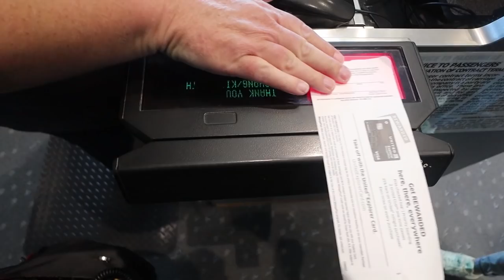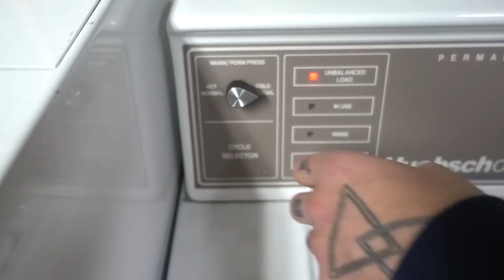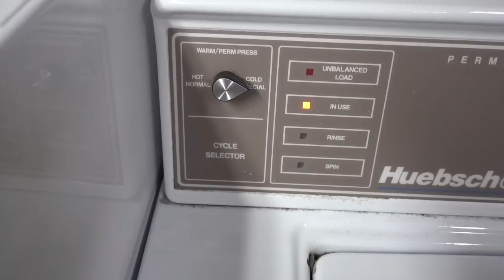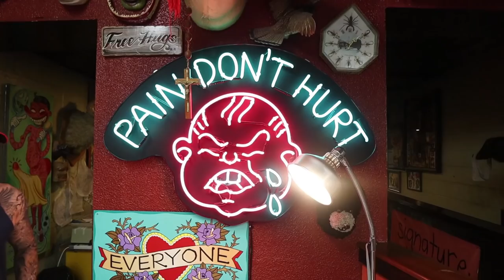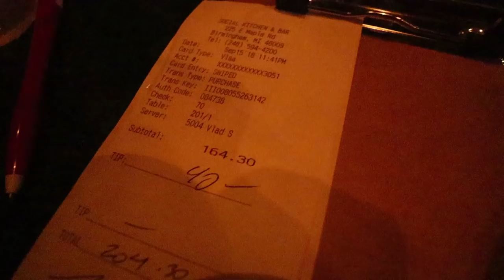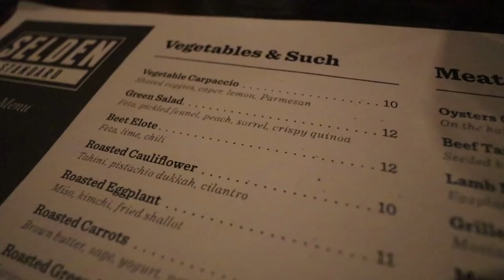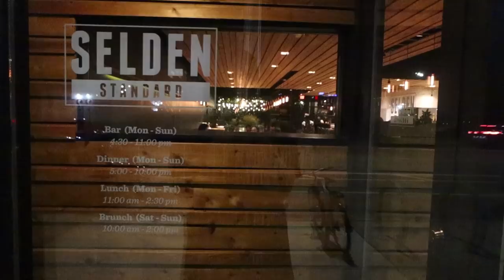Rockstar Laundry/Waterslide + Swirly Dragon Invasion + Detroit Fire Food Tour 2018 + Big Rig Ern